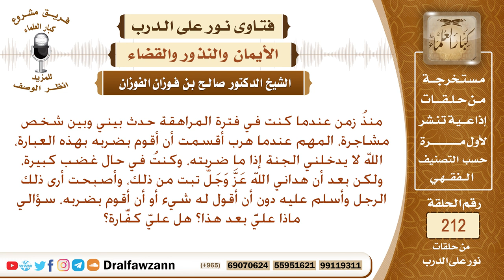هل عبارة (الله لا يدخلني الجنة إذا ما فعلت كذا) في حكم اليمين؟ الشيخ صالح الفوزان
نص السؤال: منذُ زمن عندما كنت في فترة المراهقة حدث بيني وبين شخص مشاجرة، المهم عندما هرب أقسمت أن أقوم بضربه بهذه العبارة، الله لا يدخلني الجنة إذا ما ضربته، وكنتُ في حال غضب كبيرة، ولكن بعد أن هداني الله عَزَّ وَجَلَّ تبت من ذلك، وأصبحت أرى ذلك الرجل وأسلم عليه دون أن أقول له شيء أو أن أقوم بضربه، سؤالي ماذا عليَّ بعد هذا؟ هل عليّ كفَّارة؟
السيرة الذاتية :
للاشتراك في قناة الشيخ صالح الفوزان

رئيس الفريق
لمشروع كبار العلماء